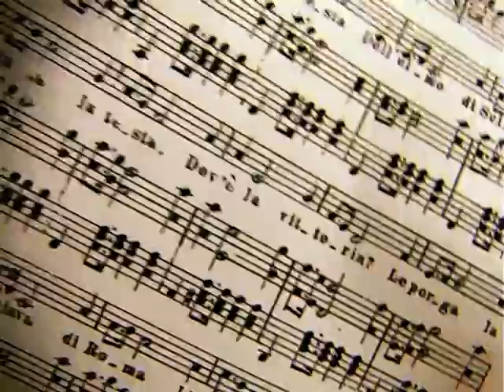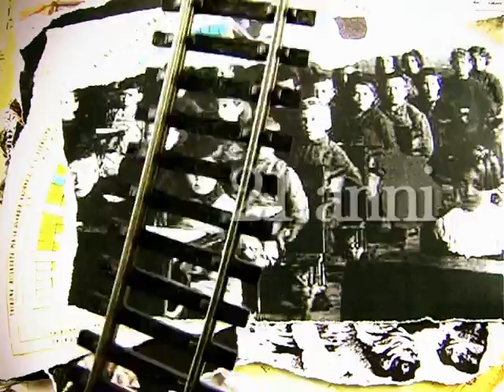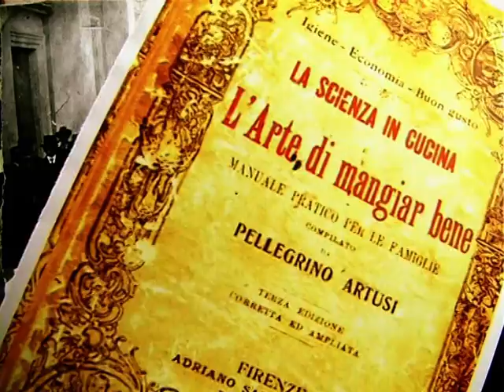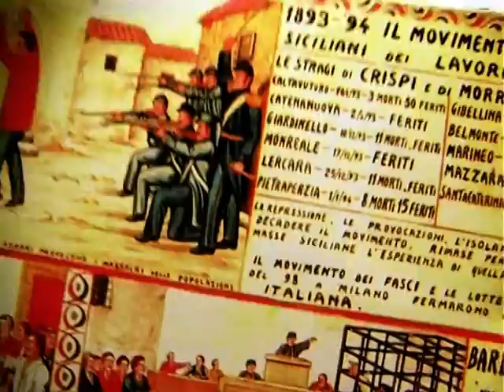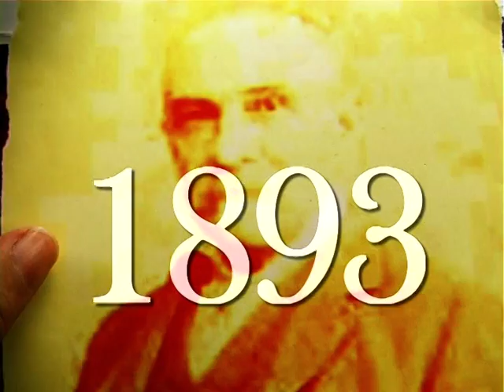Cortissima StoriadItalia - Puntata 1 - 1860 1900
Prima puntata del DVD "Cortissima StoriadItalia", di Palumbo e Verde, sui primi 150 anni dell'unità italiana. La prima puntata racconta il periodo tra il 1860 e il 1900.